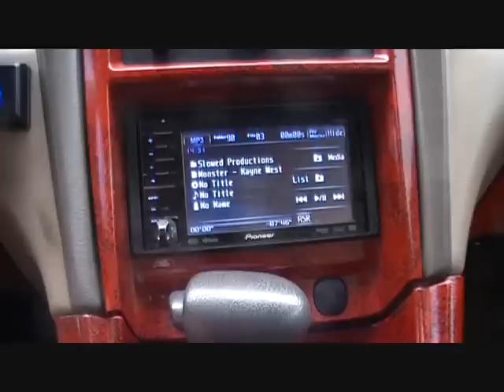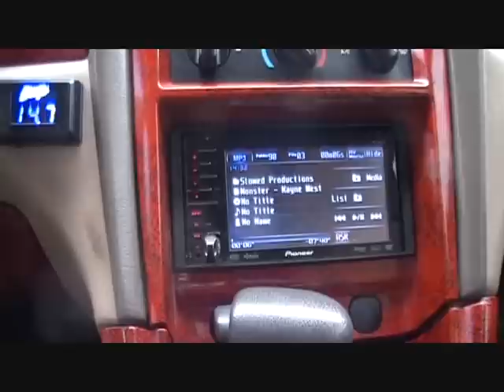Attempting to bass off an ice sicle